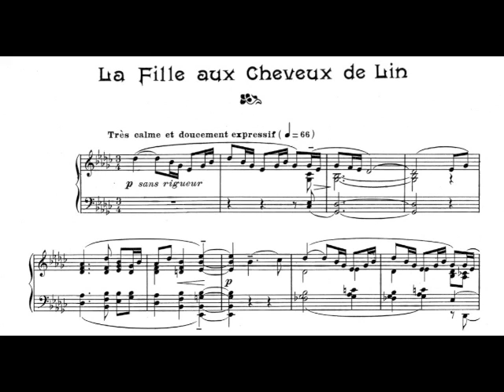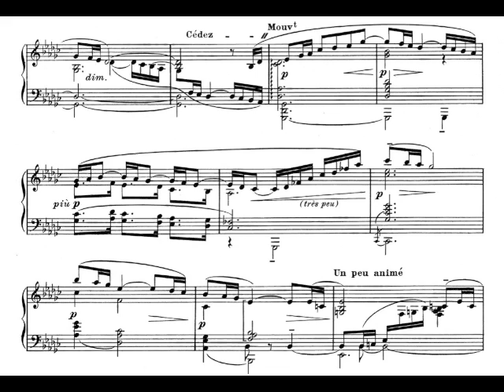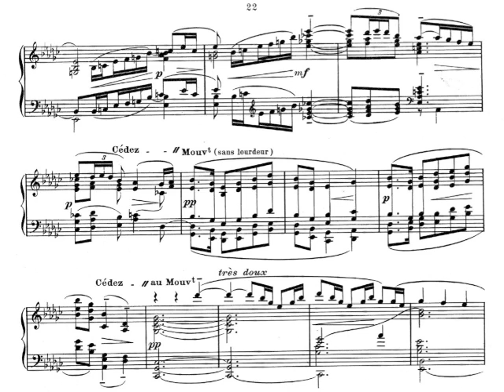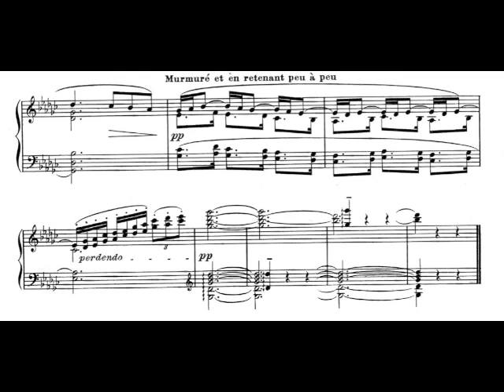Debussy - Girl with the Flaxen Hair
For the Piano World Adult Beginner's Forum Quarterly Recital Feb 2014